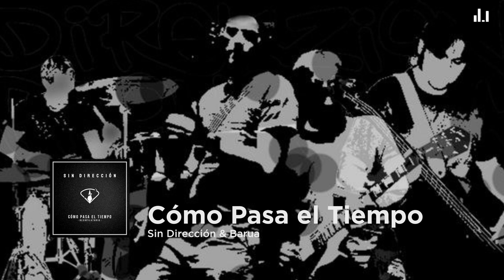Sin Dirección & Barua - Cómo Pasa el Tiempo